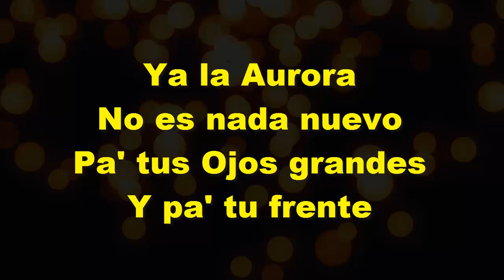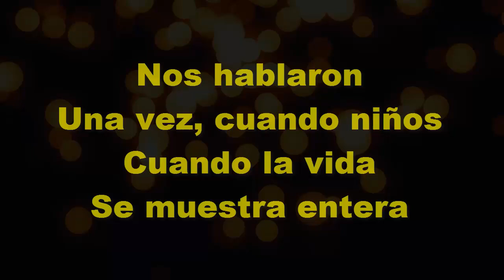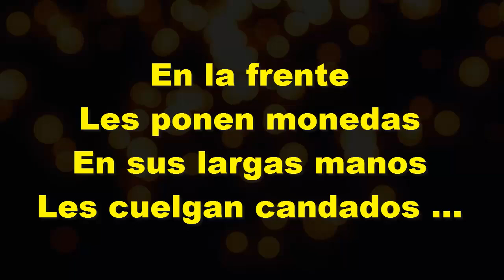Karaoke - Eduardo Gatti - Los Momentos